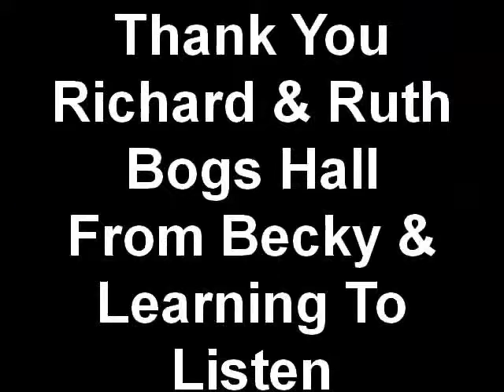Birthday Treat For Learning To Listen St